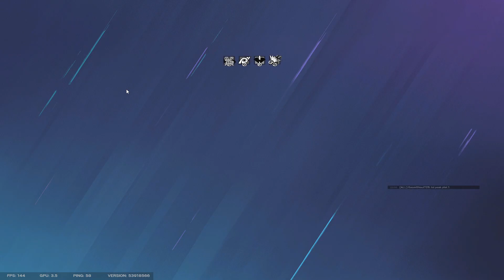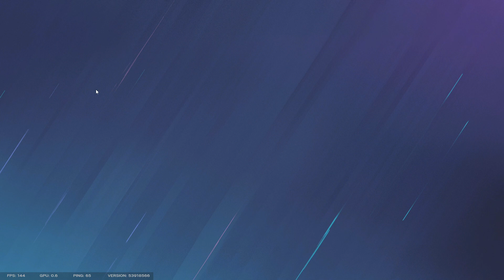We had to lose it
Clayton said it